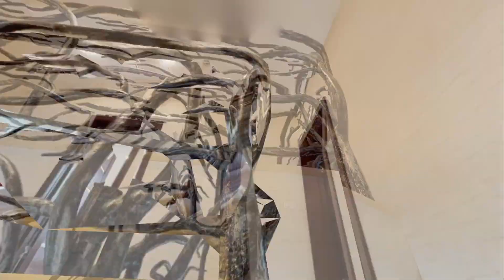Dom w Zabrzu